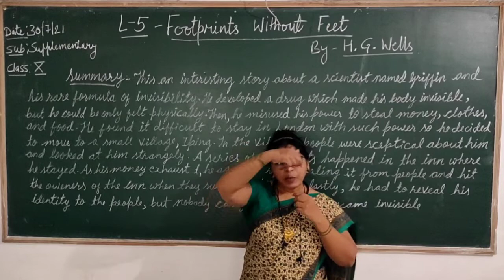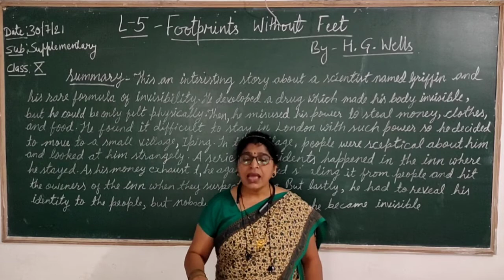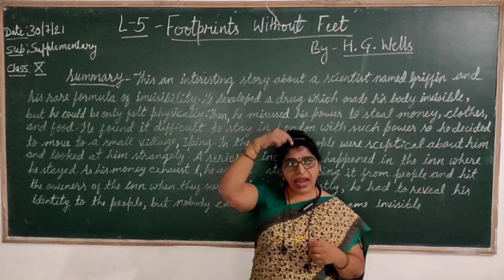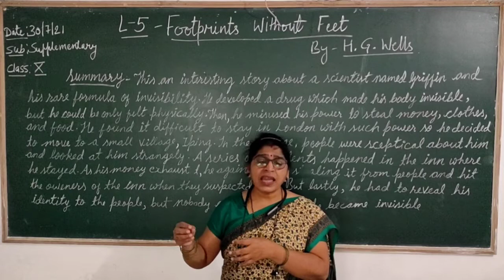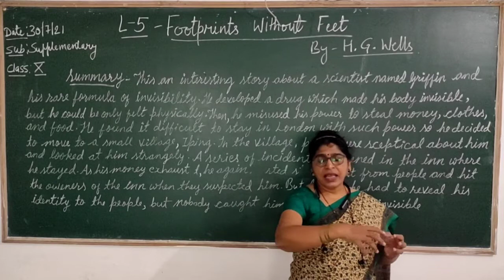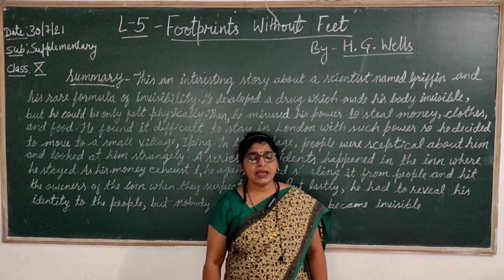Class- 10th / English Chapter -5 ( Footprints without Feet - Summary )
Class - 10th
Sub - English Literature
Chapter Name- Chapter -5 ( Footprints without Feet - Summary )
R.R.B. GROUP OF SCHOOLS
R.R.B. Convent School
R.R.B. Public School